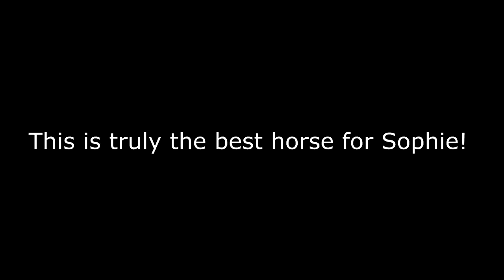We Found The Perfect Horse For Sophie!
DaybyDayVlogs
110 North Front Street - A3,
Suite #213
Belleville, Ontario, K8P 0A6
Canada